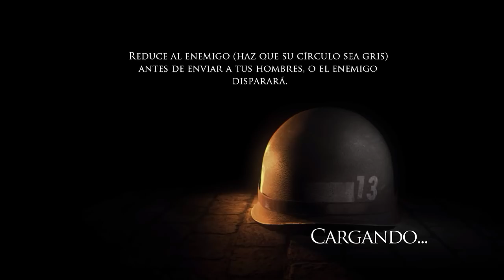Brothers In Arms Hells Highway | Campaña | Contrataque Aleman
EN ESTA DESCRIPCION ENCONTRAREIS DATOS IMPORTANTES DEL CANAL!

"Please note this is an unofficial video and is not endorsed by SEGA or the Creative Assembly in any way. For more informacion on Total War, please